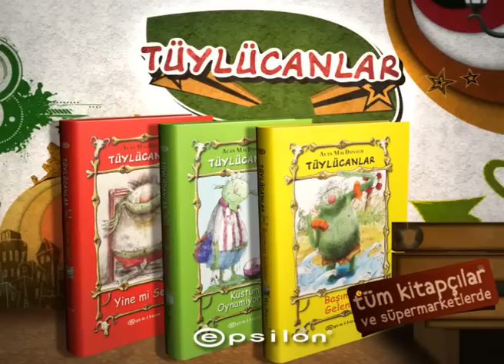Alan Macdonald :: Tüylücanlar Serisi